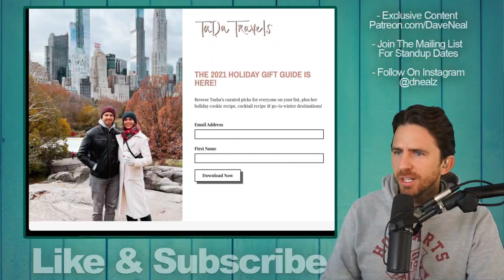Bachelorette Michelle - Fantasy Suite Recap - Episode 9 - A Guy's Review